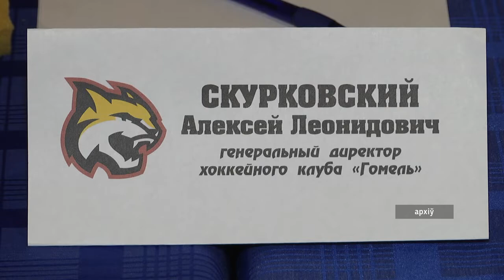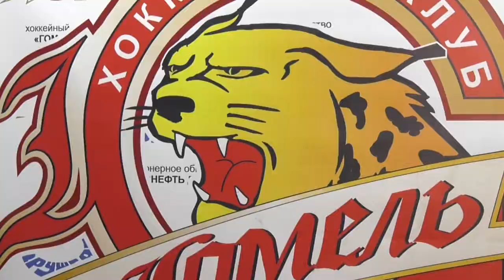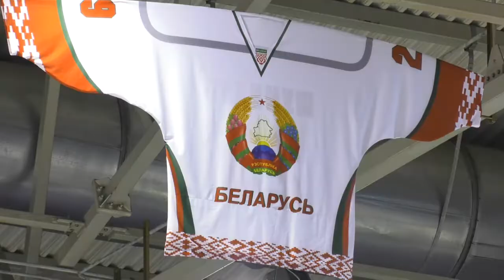Хоккейный клуб "Гомель" ушел в отпуск. О планах на межсезонье и итогах работы в сезоне наш репортаж